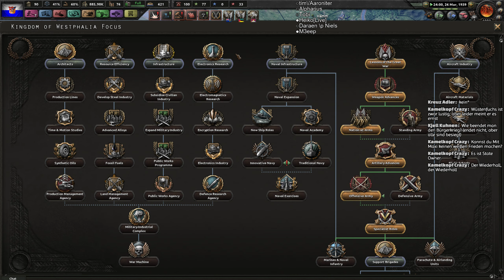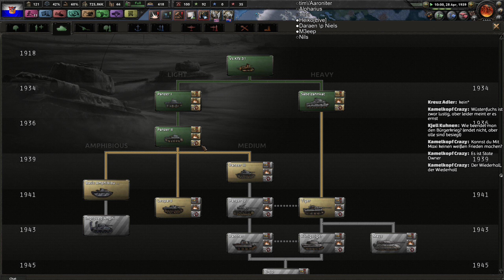HoI IV (AMLD/Deutschland) #5 / Krieg gegen Frankreich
Ihr wollt mit uns zocken? Kein Problem kommt einfach in unsere Steamgruppe

- Heiko